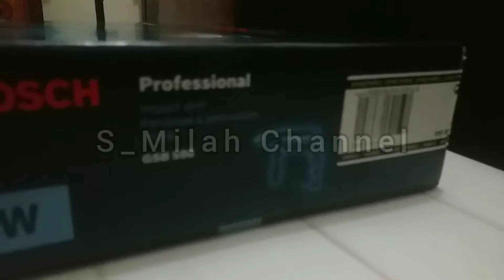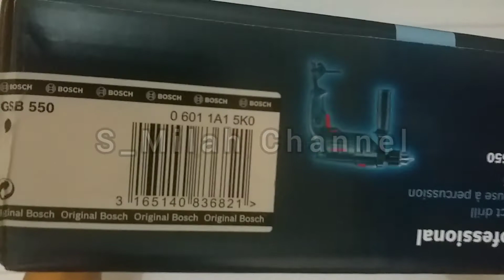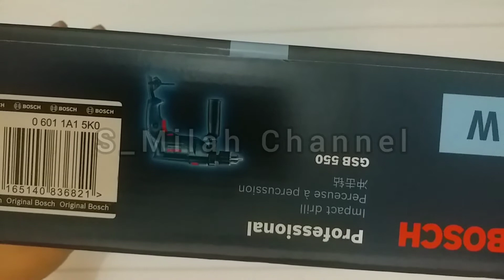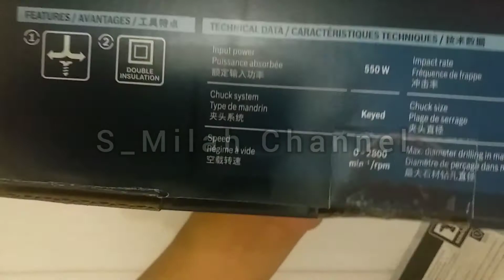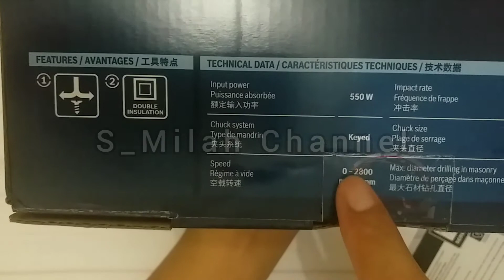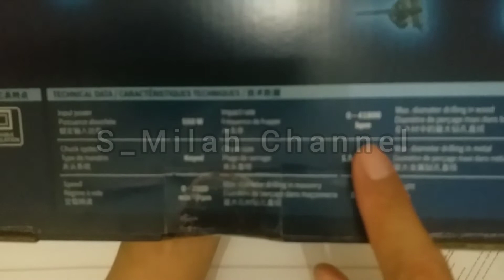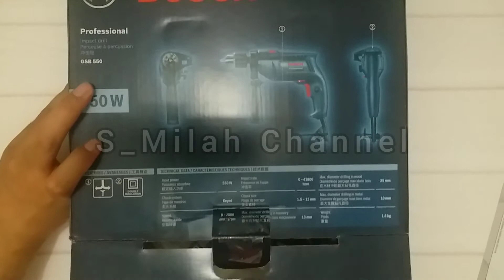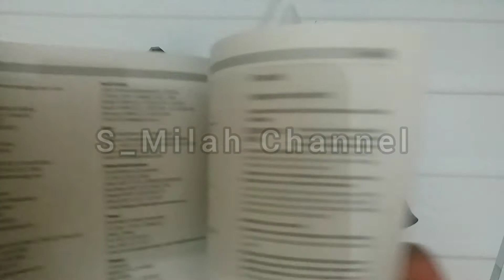UNBOXING BOR BOSCH GSB 550